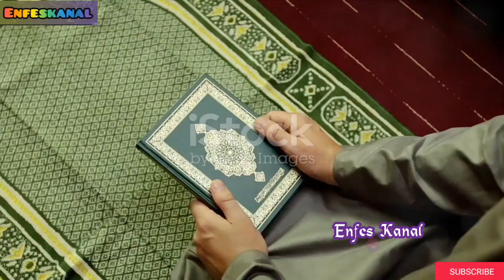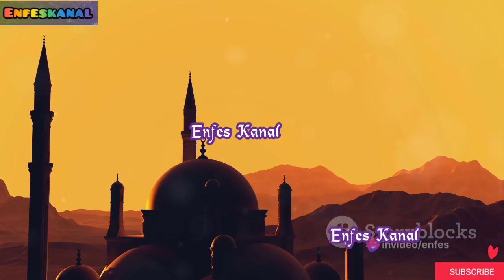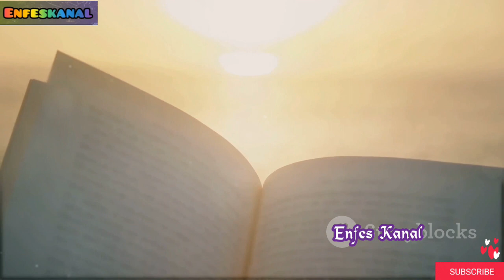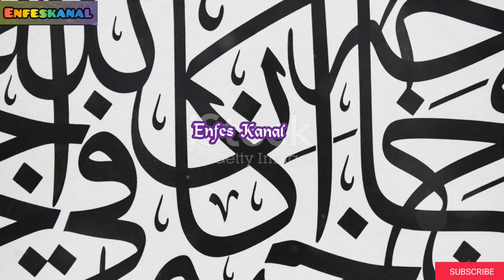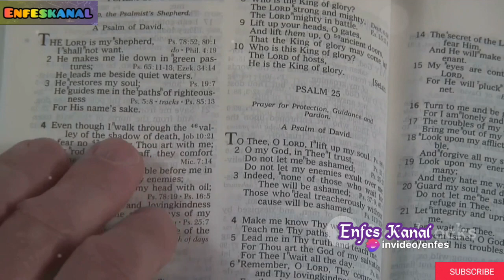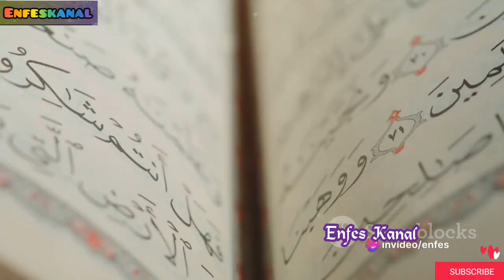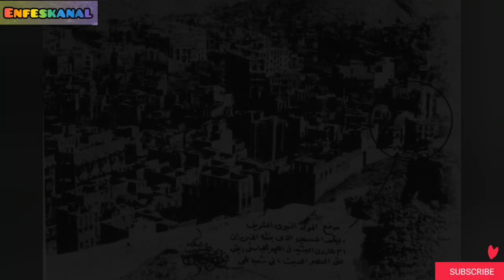HAZRETİ MUHAMMED'İN DOĞUMUNDAN ÖNCE GERÇEKLEŞEN HÂRİKULÂDE OLAYLAR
Twitter hesâbım👉
2. instagram hesâbım👉
Müziklerimi adresinden telifsiz bir şekilde kullanıyorum, onun için telif hakkı talebinde bulunmayın!
Lütfen beğenileri ve yorumları artırarak destek olalım ki youtube algoritması öne çıkarsın..